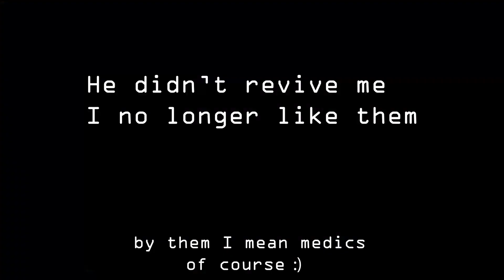World War 2 but the Germans win? - (Hell Let Loose Funny Moments)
Another short video for today, the Hell Let Loose videos get quite chaotic and for some reason have turned out a bit shorter
BUT
This was my first win in this game and I'm still not sure if we were British or German because I heard a few different ones

byebye...

General Asian if you see this I won't forgive you for not reviving me